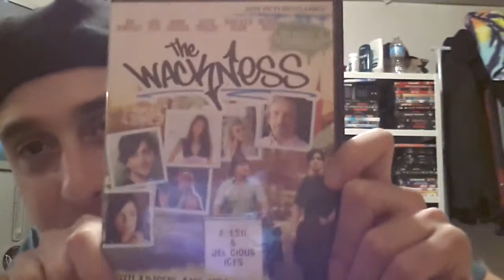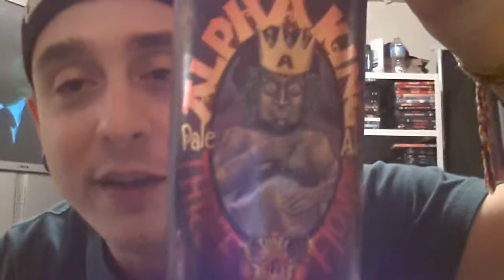Beer Review-Three Floyd's Alpha King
Craft beer review